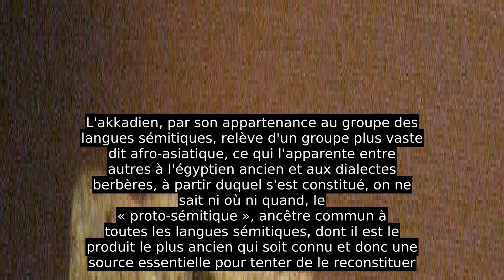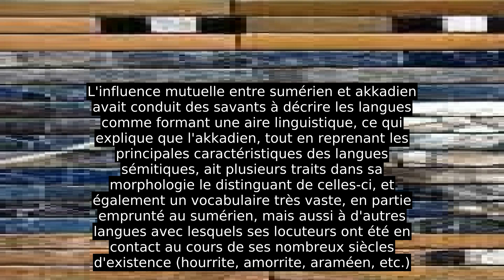Akkadien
Šumma awīlum lū kaspam lū ķurāșam lū wardam lū amtam lū alpam lū immeram lū imēram ū lū mimma šumšu ina qāt mār awīlim ū lū warad awīlim balum šībī u riksātim ištām ū lū ana maṣṣārūtim  imḫur awīlum šū šarrāq iddāk